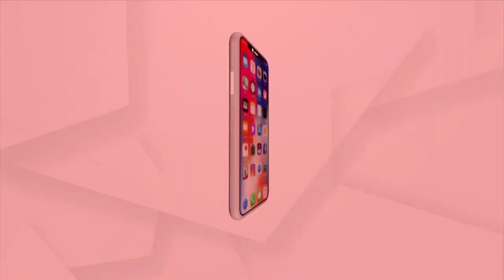ମୋଦି ସରକାରଙ୍କ ନେତୃତ୍ବରେ ଏ ଅଞ୍ଚଳର ବିକାଶ କରାଯିବ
ମୋଦି ସରକାରଙ୍କ ନେତୃତ୍ବରେ ଏ ଅଞ୍ଚଳର ବିକାଶ କରାଯିବ : କେନ୍ଦ୍ର ଶିକ୍ଷା ମନ୍ତ୍ରୀ ଧର୍ମେନ୍ଦ୍ର ପ୍ରଧାନ